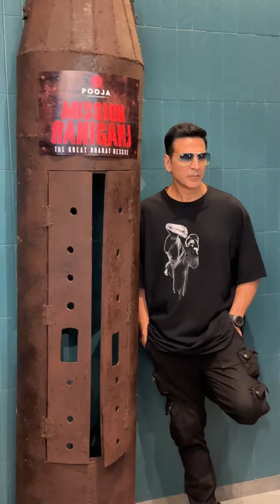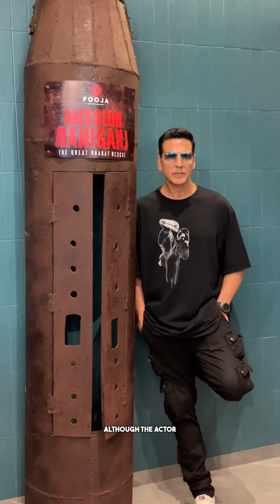Akshay's mother wanted to make this beautiful lady the daughter-in-law of the house and not Twinkle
ट्विंकल और अक्षय के रास्ते का काँटा थी ये हीरोइन !
ट्विंकल नहीं इस एक्ट्रेस को बहू बनाना चाहती थीं अक्की की मम्मी !

Description -Akshaykumar
Akshay Kumar's late mother Aruna Bhatia was very fond of Shilpa Shetty. He always felt that Shilpa would make a lovely daughter-in-law for the family.